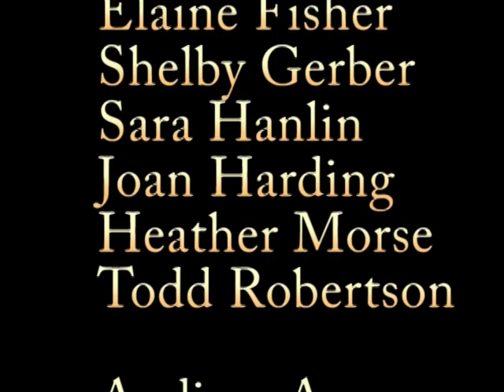Take the Test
Farmington Central Elementary School perform a "Shake it off" parody to help kids prepare to "Take the Test."